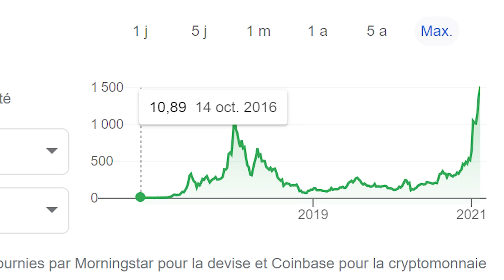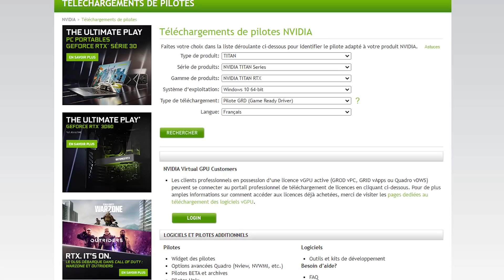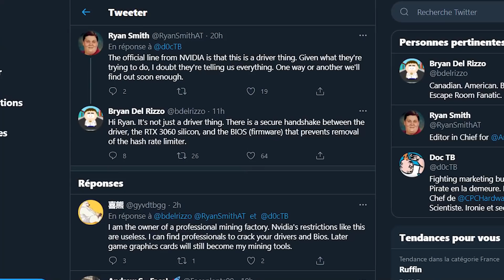La fin du minage sur les cartes Nvidia RTX ?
Grosse news exceptionnelle faite dans le speed, nvidia vient d'annoncer que qu'elle allait mettre en place des choses pour contrer le minage avec ses cartes gaming.
ça commencerai visiblement avec ls 3060 qui ont des drivers / bios permettant de vérifier si vous n'êtes pas en train de miner et dans ce cas là réduit fortement la puissance de la carte.

C'est une plutôt bonne nouvelle pour la disponibilité, même si je suis convaincu que les fermes de minage vont pouvoir passer au travers grâce à leurs moyens faramineux.

A long terme cela pourrait même endommager le marché et l'économie de la crypto monnaie.

Pour l'instant c'est plutôt une bonne nouvelle, mais seulement si c'est bloqué pour tout le monde, et non pas que les consommateurs.

Timestamps :
- 00:00 Intro
- 00:21 Retour sur la crypto et les cartes graphiques ces derniers mois
- 01:04 Les actions de NVIDIA
- 02:03 Les Cartes pour les mineurs
- 03:33 La solution de nvidia
- 06:48 Les scénarios possibles
- 07:27 Conclusion